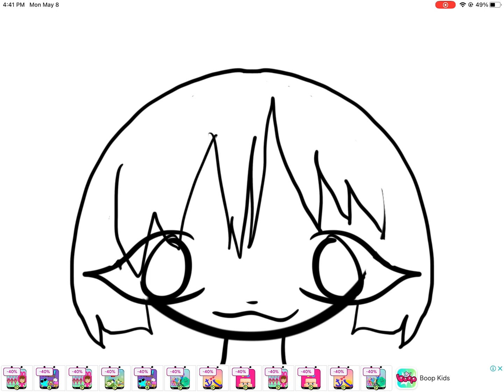Day 2 of 10 day drawing challenge!